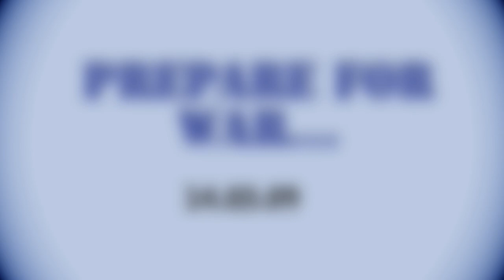Interview with Wayne Elcock & Paddy Lynch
Interview with  Wayne Elcock & Paddy Lynch ahead of Elcock's defence of his British middleweight title against fellow Brummie Matthew Macklin